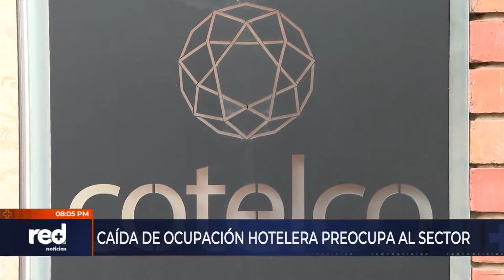Cae la ocupación hotelera previo a temporada de vacaciones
La ocupación hotelera a nivel nacional ha caído, todo ocurre en plena temporada alta de vacaciones: El presidente de Cotelco habló al respecto.

Recuerde que nos ve de lunes a viernes en los horarios de 𝟏𝟐.𝟎𝟎 𝐦. 𝐲 𝟕 𝐩. 𝐦.; 𝐟𝐢𝐧𝐞𝐬 𝐝𝐞 𝐬𝐞𝐦𝐚𝐧𝐚 𝐚 𝐥𝐚𝐬 𝟕 𝐩. 𝐦., a través de los canales 𝟏𝟎𝟕 𝐲 𝟏𝟎𝟎𝟕 𝐞𝐧 𝐇𝐃 𝐝𝐞 𝐂𝐥𝐚𝐫𝐨 📺 o en la señal en vivo en nuestra página web

La información más relevante de Colombia y el mundo con el equipo periodístico de RedMásNoticias. Dirige Giovanni Celis | Conducen Paula García, Maicol Buitrago, Paola López y Angela Collazos | Análisis con Mauricio Reina | Deportes con María Juliana Corre y Carlos Salas | Entretenimiento con Marco Vergara.